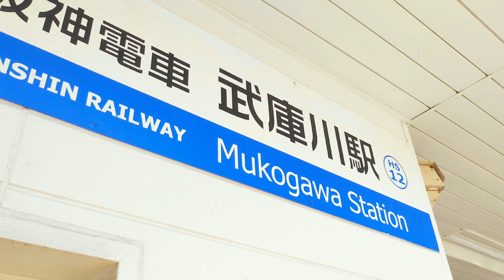武庫川の向こう側から 阪神電車武庫川駅 兵庫県尼崎市から兵庫県西宮市へ hyogo japan walking station train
2023年4月のある日。

川の上に駅がある阪神電鉄武庫川駅に行ってきた。
兵庫県西宮市にプライベートスタジオ「FTスタジオ」がある僕は、
この駅は、月に１、２回ぐらい利用します。

今回は「武庫川の向こう側へ」ということで、
スタジオを飛び出して、武庫川を渡ります。

阪神電鉄武庫川駅

この駅は、駅の中に入らなくても、外側から武庫川を渡ることができます。

この動画は、

↑この動画の続きです。よかったらこっちもみてみてね☆

西宮市から尼崎市へ渡ったあと、同じ駅の外側の橋で戻ります。

武庫川の向こう側へ

阪神電車武庫川駅

西宮市から尼崎市へ

【阪神電車　武庫川駅】
GoogleMAPはこちら↓↓↓